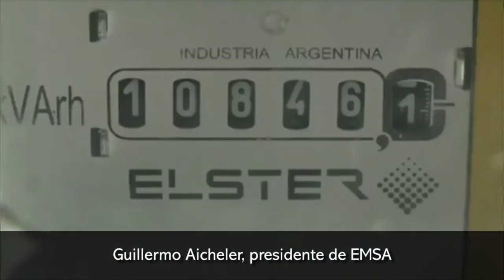Guillermo Aicheler presidente de EMSA